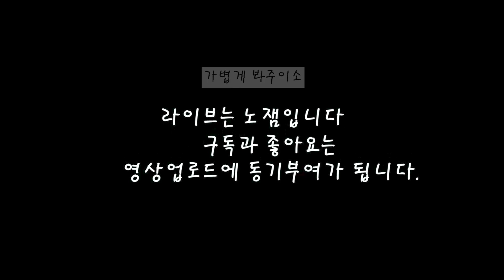[마인크래프트/동굴탐험가] 7부 3차캠프로 귀환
일꾼channel의 일꾼입니다.
사회생활을 늦게시작하여 게임 주기나 업로드 주기가 지멋대로입니다.
그저 만들어둔 것 킬링타임으로라도 봐주시면 감사하겠습니다.

아! 라이브는 노잼이니 오지마세연.